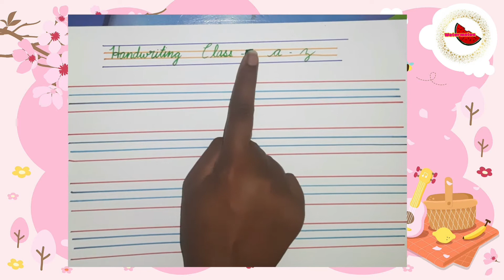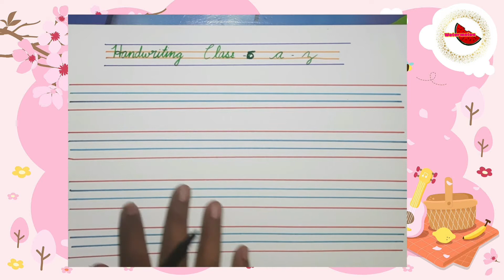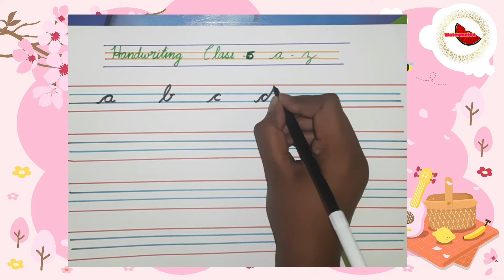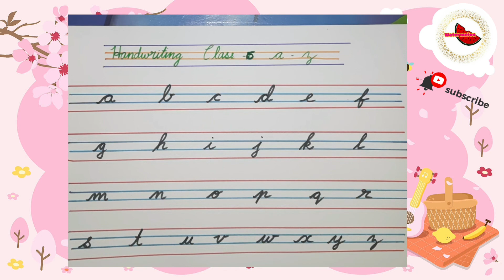Handwriting class 5_ learn easy#tamilstoryforkids#watermelon#